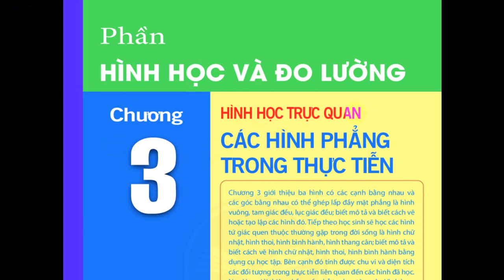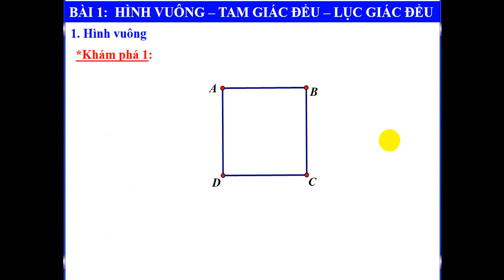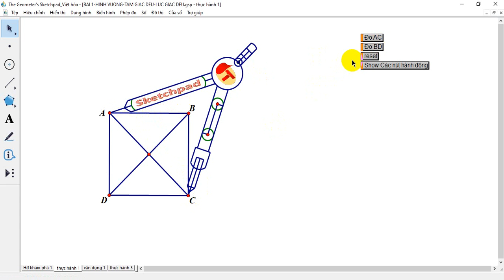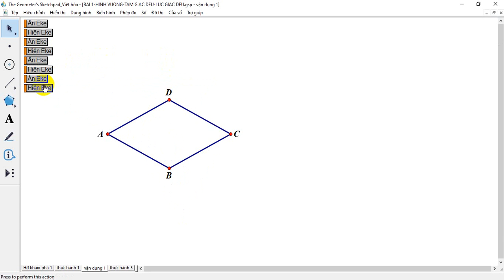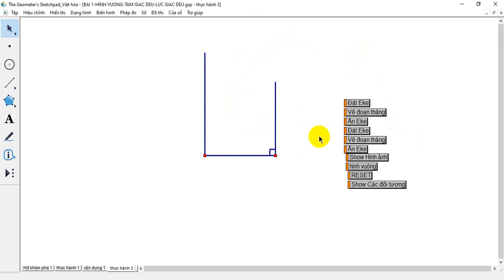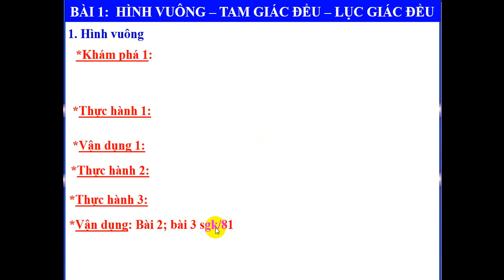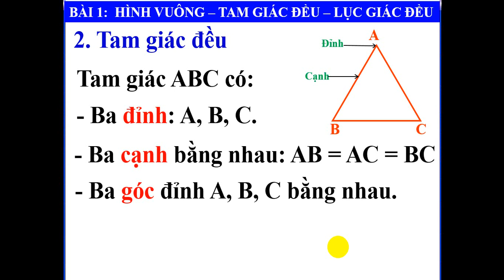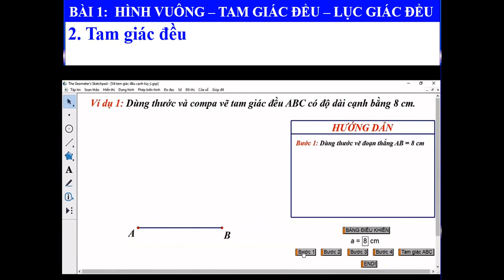TUẦN 4 - TOÁN 6 - TIẾT 15,16 - HÌNH VUÔNG, TAM GIÁC ĐỀU, LỤC GIÁC ĐỀU